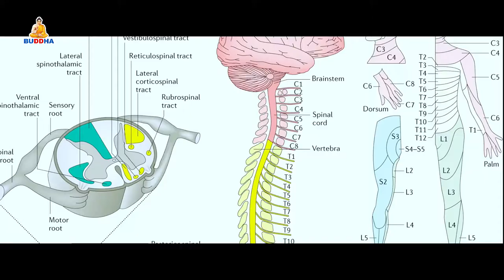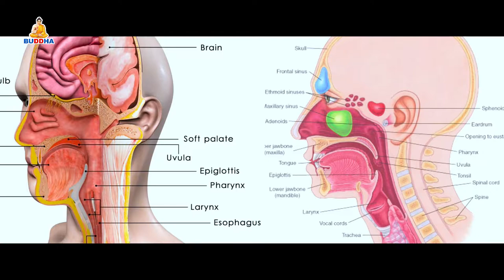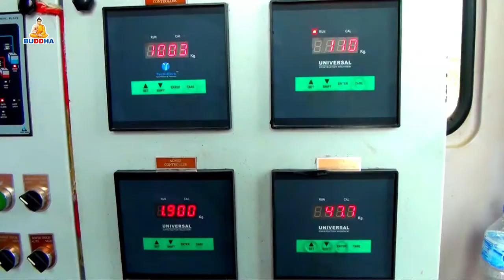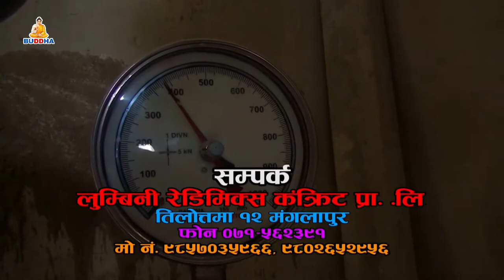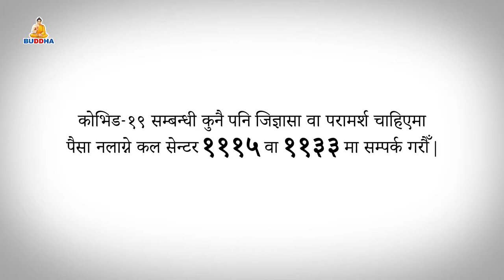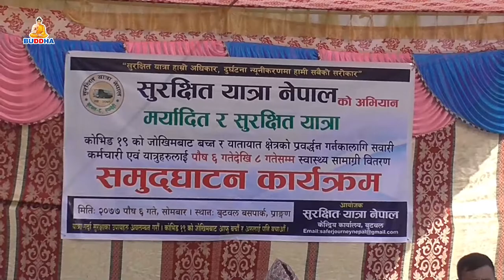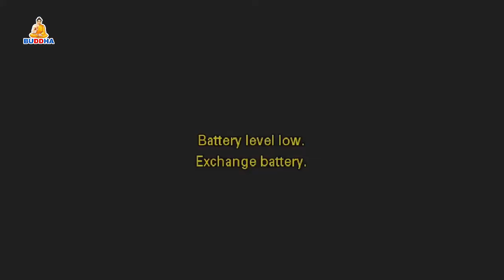बुद्ध समाचार//BUDDHA SAMACHAR//2077//09//07